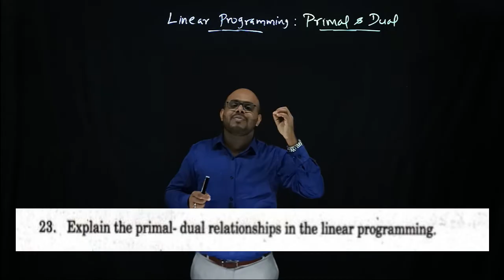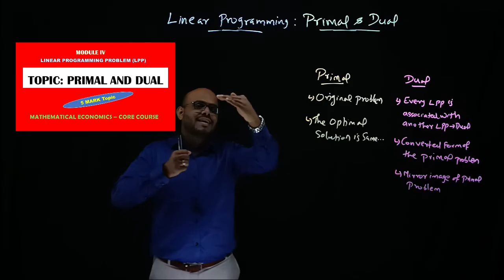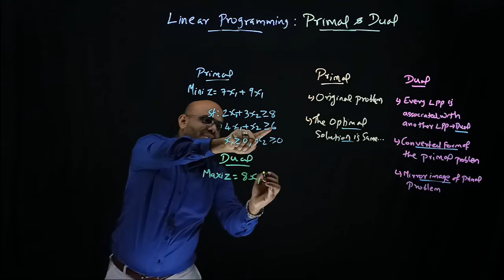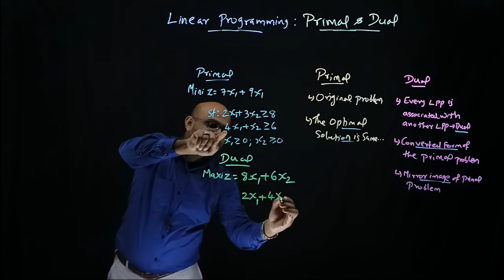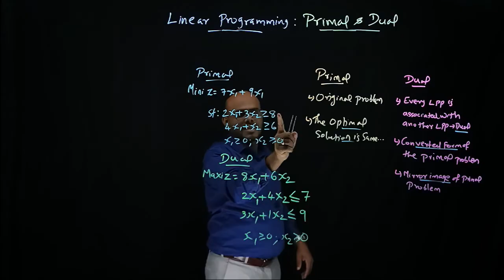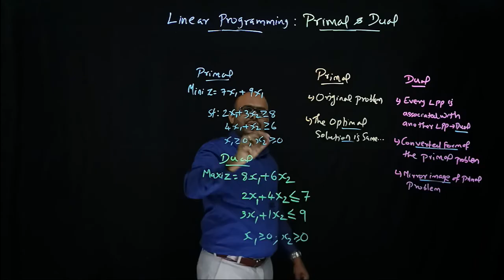PRIMAL AND DUAL - LINEAR PROGRAMMING PROBLEM - MODULE IV - MATHEMATICAL ECONOMICS-CALICUT UNIVERSITY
This Video Holistically Covers Another Core Part - Primal and Dual - Linear Programming - Module IV - Mathematical Economics - Calicut University.
- MINIMISATION PROBLEM-GRAPHICAL SOLUTION TO LINEAR PROGRAMMING PROBLEM
- FORMULATE A LINEAR PROGRAMMING PROBLEM (PPP) AND SOLVE IT
- MATHEMATICAL ECONOMICS - COBB - DOUGLAS (C-D) PRODUCTION FUNCTION - MODULE IV– IMPORTANCE-CRITICISMS
- MATHEMATICAL ECONOMICS - PRODUCTION FUNCTION – DEFINITION – TYPES - SEMESTER VI - B.A. ECONOMICS
- HOMOGENEOUS & NON-HOMOGENEOUS - DEGREE OF HOMOGENEITY & RETURNS TO SCALE - MATHEMATICAL ECONOMICS
- PROBLEM NO. II & III – SOLUTIONS - HOMOGENEOUS PRODUCTION FUNCTION-MODULE IV-MATHEMATICAL ECONOMICS
- MATHEMATICAL ECONOMICS - MODULE IV - PRODUCTION POSSIBILITY CURVE – SEMESTER VI-BA ECONOMICS PROGRAM